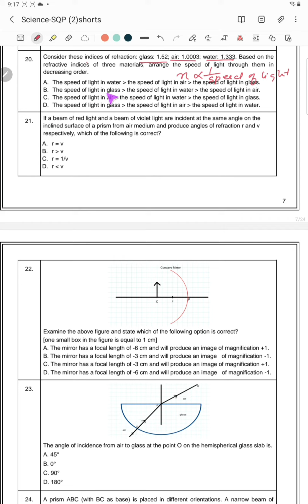QUESTION 20 | SECTION A | SCIENCE SAMPLE PAPER | TERM - 1| 2021-2022 | CLASS X